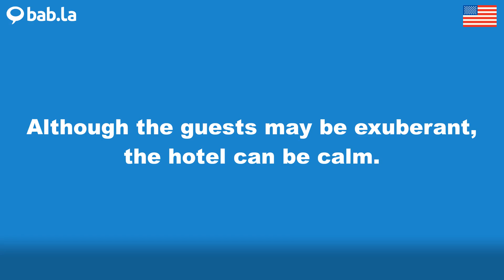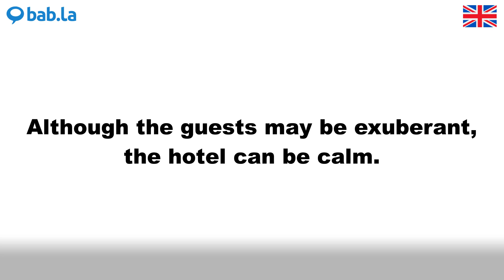EXUBERANT pronunciation | Improve your language with bab.la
Improve your spoken English by listening to EXUBERANT pronounced by different speakers – and in example sentences too. Learn and love languages with bab.la.